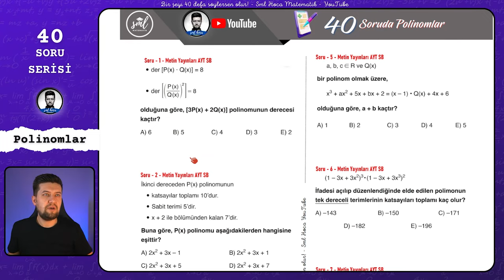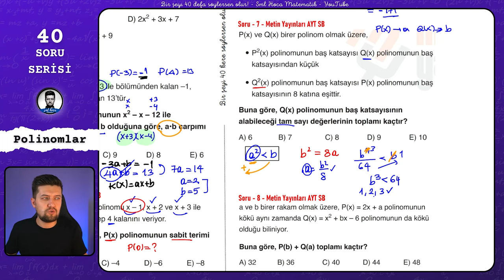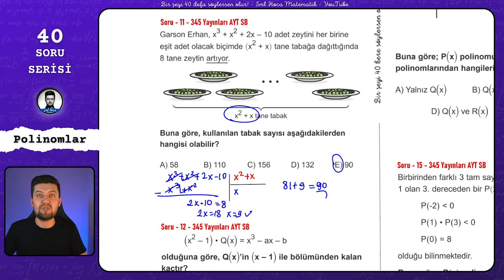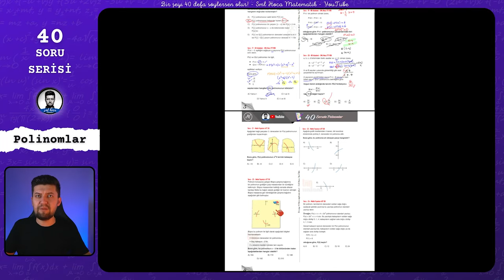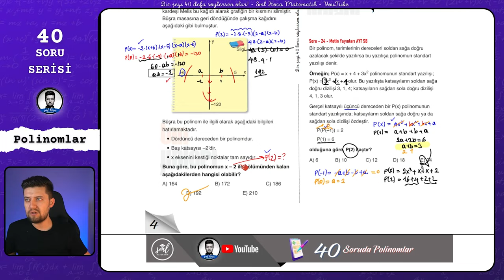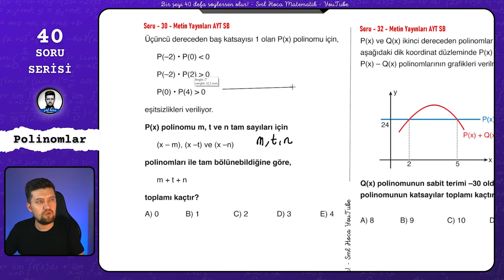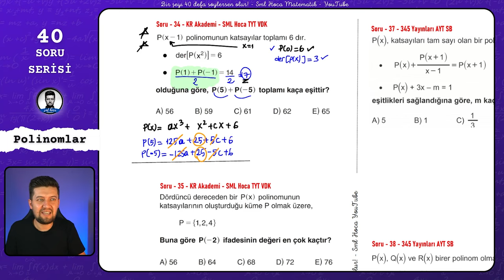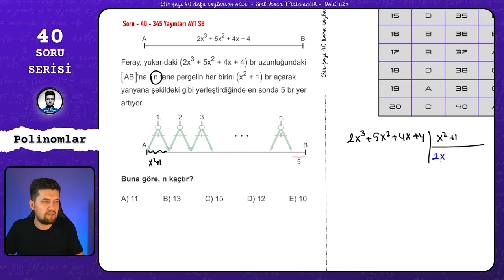40 SORUDA "POLİNOMLAR" 2023 - SML HOCA MATEMATİK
40 Soruda "POLİNOM"

Bir şeyi 40 kere söylersen olur dedim, 40 tane sana konuyu tam anlamıyla kavratacak POLİNOM sorusu çözdüm. Bi'şey deyim mi? Efsane oldu! :)))

tyt ve ayt sınavının vazgeçilmez konusu olan Polinom , bu video ile senin için mazi olacak. O kadar da iddialı :)

GİRİŞ : 00:00
1. Soru 00:50
2. Soru 03:53
3. Soru 05:02
4. Soru 07:05
5. Soru 09:38
6. Soru 12:22
7. Soru 14:36
8. Soru 16:33
9. Soru 20:11
10. Soru 21:46
11. Soru 24:03
12. Soru 25:20
13. Soru 27:35
14. Soru 29:42
15. Soru 32:32
16. Soru 37:05
17. Soru 38:07
18. Soru 39:40
19. Soru 42:50
20. Soru 44:33
21. Soru 47:40
22. Soru 49:19
23. Soru 54:00
24. Soru 56:46
25. Soru 01:00:15
26. Soru 01:02:35
27. Soru 01:03:48
28. Soru 01:07:13
29. Soru 01:10:50
30. Soru 01:14:05
31. Soru 01:16:45
32. Soru 01:18:55
33. Soru 01:24:04
34. Soru 01:26:45
35. Soru 01:29:58
36. Soru 01:32:30
37. Soru 01:33:55
38. Soru 01:36:12
39. Soru 01:38:38
40. Soru 01:41:24